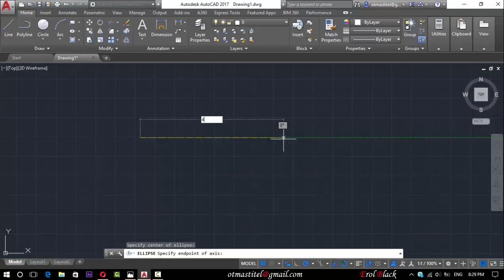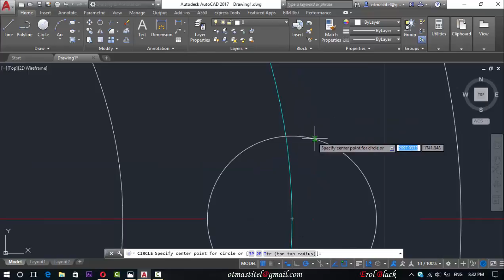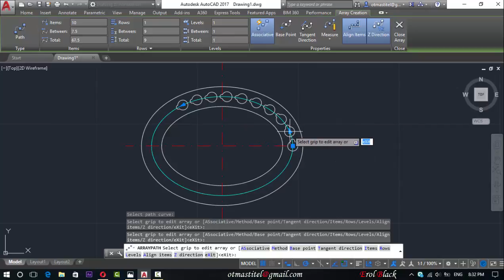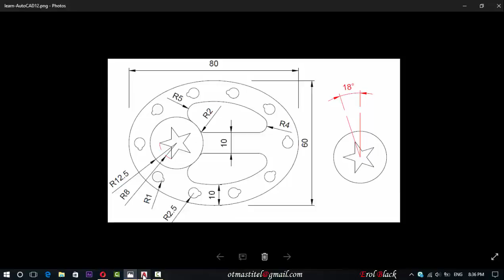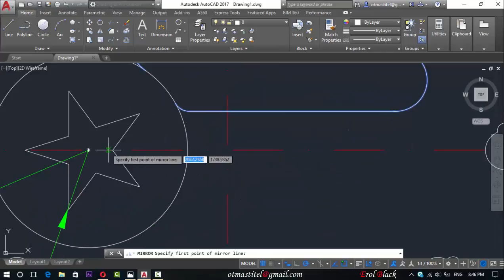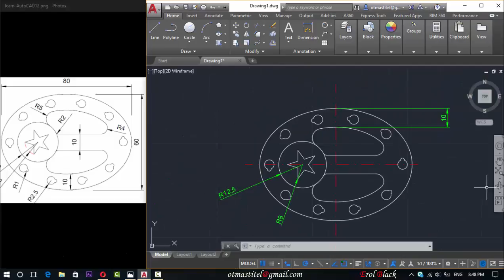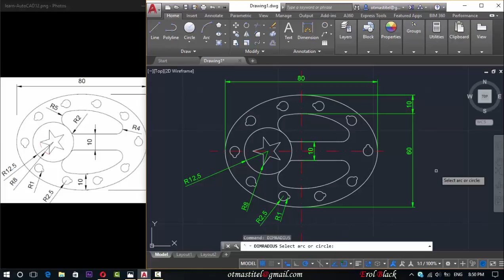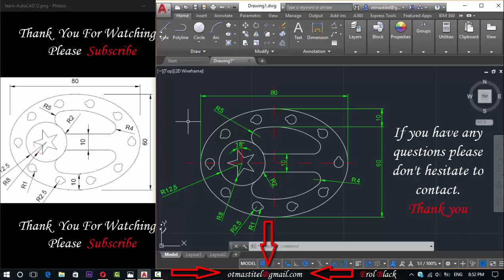AutoCAD Autodesk Basics #6